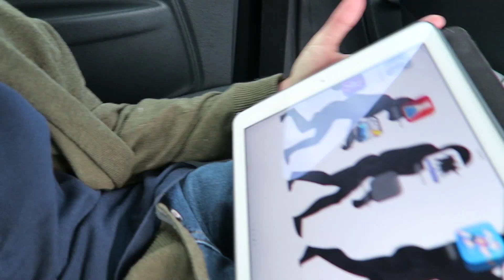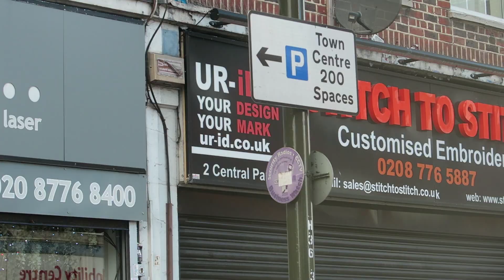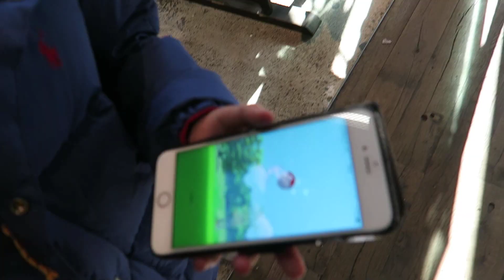ALBERT'S BIG DAY!!!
Snap chat nickboulding YT